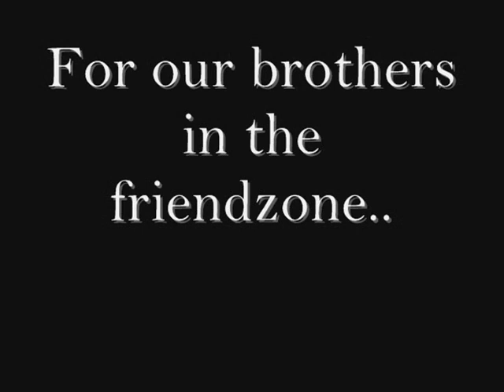A minute of silence, for our brothers in the friendzone